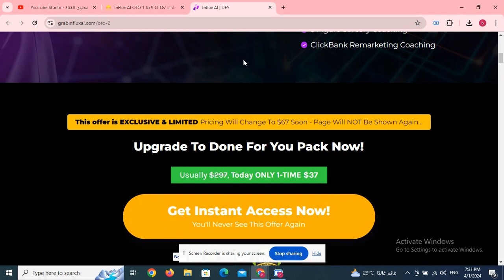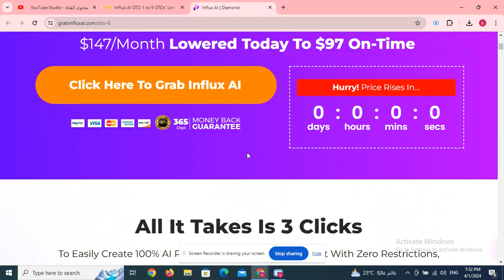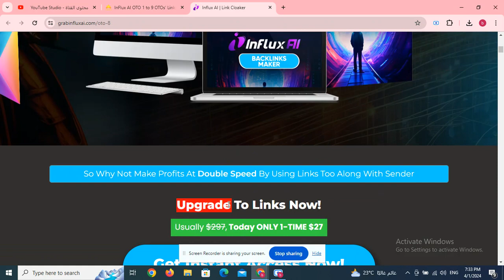Tarantula SEO Spider OTO 1 to 5 OTOs’ Links below+ $40k Bonuses